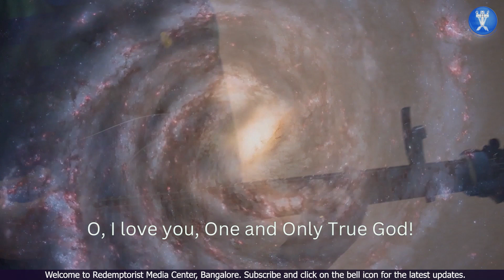ODE TO THE TRINITY by Dr. Francisco Menezes & Fr. Sandeep Menezes, C.Ss.R. - (MUSIC VIDEO)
A Song for the Feast of St. Cecilia 2022
(Not a participant in RMC's Music  Video Festival)
Song Title: Ode to the Trinity
Performed by: Fr. Sandeep Menezes C.Ss.R (vocals) and Dr. Francisco Menezes (music)
Music composed by: Dr. Francisco Menezes
Lyrics composed by: Fr. Sandeep Menezes, C.Ss.R.
Video editing: Fr. Sandeep Menezes, C.Ss.R.